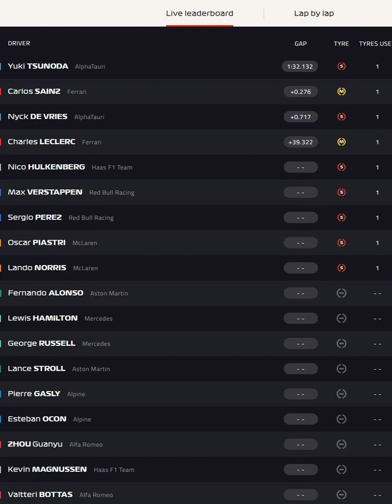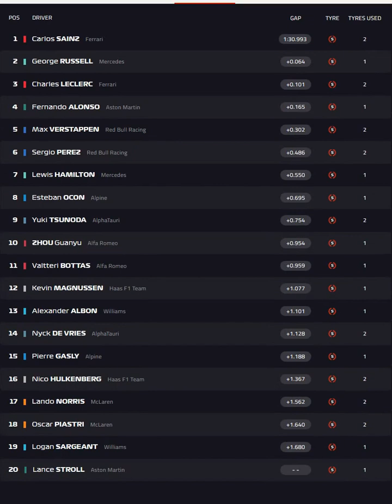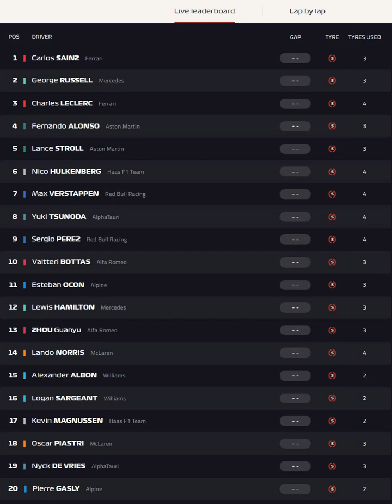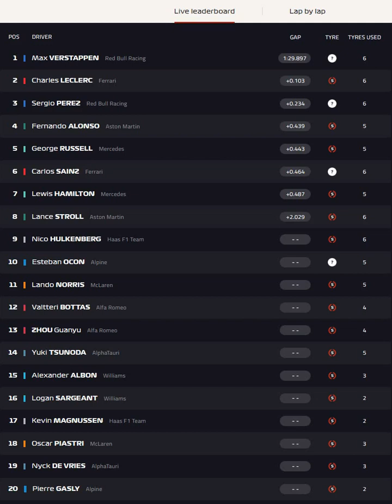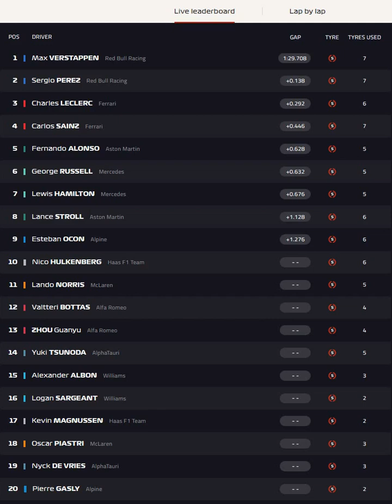20230304 F1 Bahrain Qualifying timinga timelapse 15x experimental experiment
20230304 F1 Bahrain Qualifying timinga timelapse 15x experimental experiment

0:00 start
0:08 Q1
2:02 Q2
3:35 Q3